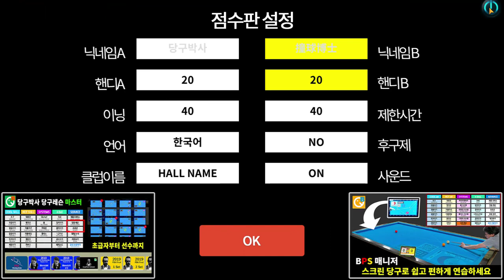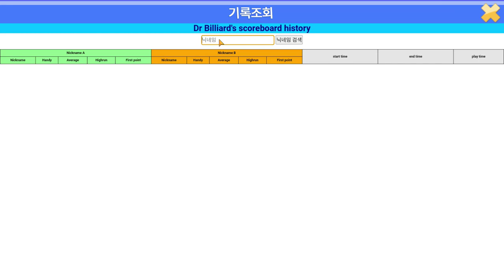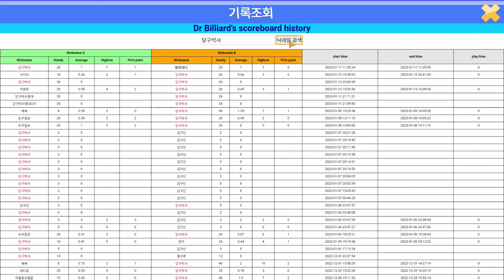당구박사 휴대용 당구 점수판 사용법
당구박사 당구 점수판 사용법입니다. 스마트폰에 설치하여 이동이 자유롭고 자신의 애버리지 기록을 확인할 수 있습니다.